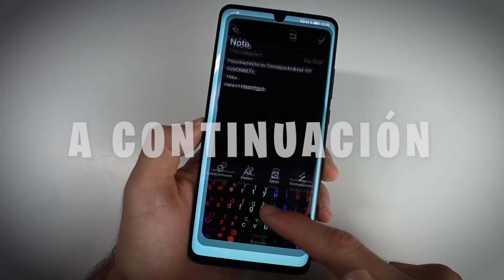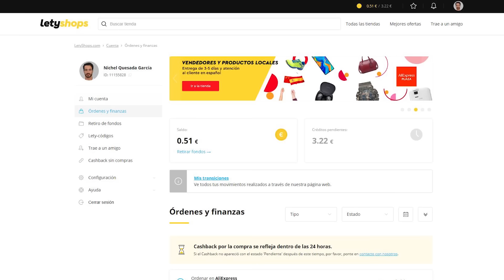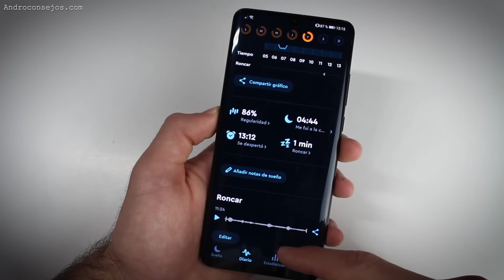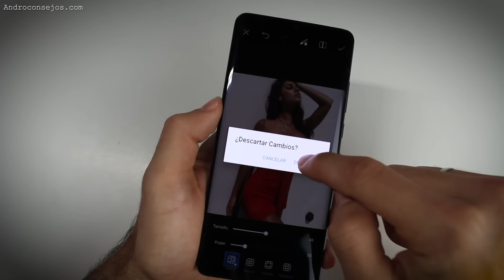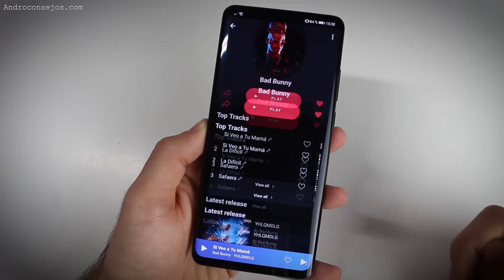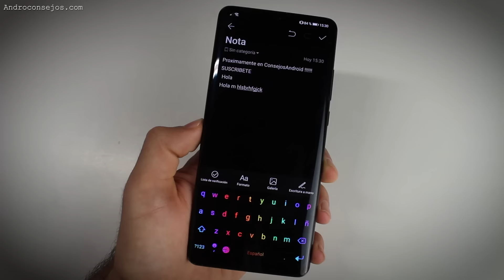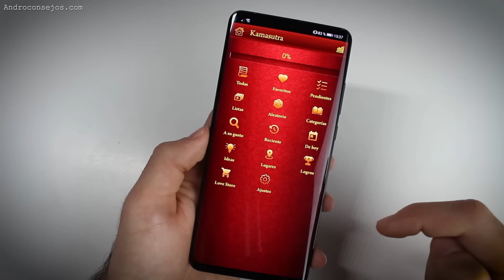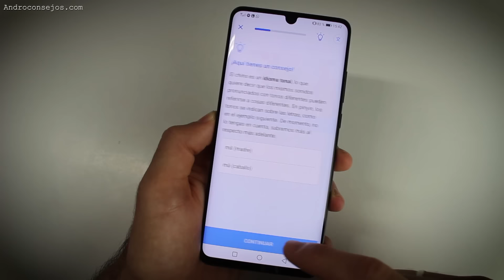TOP APLICACIONES UTILES Android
NUEVO video de TOP APLICACIONES Android 2020

📌Regístrate en Letyshops y empieza a obtener dinero por tus compras